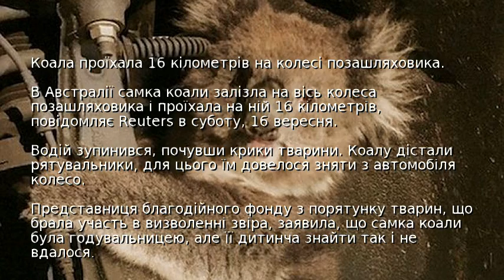Коала проїхала 16 кілометрів на колесі позашляховика